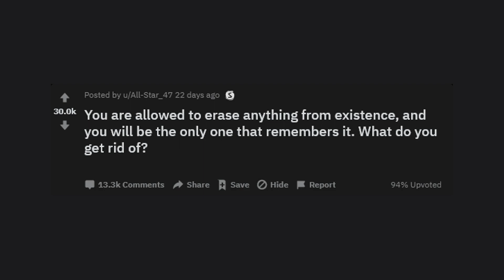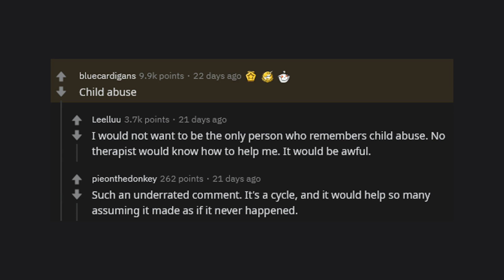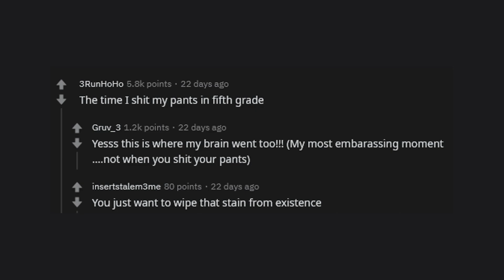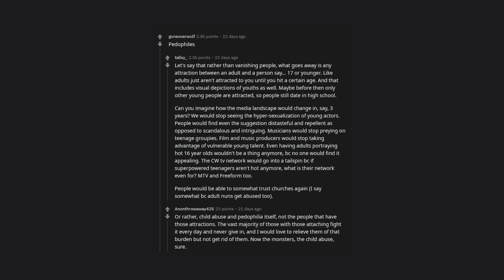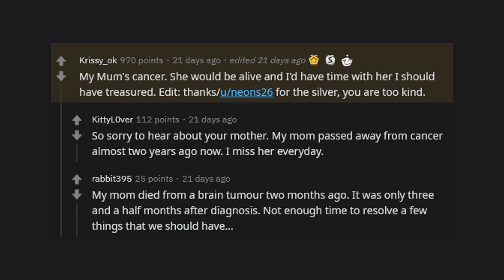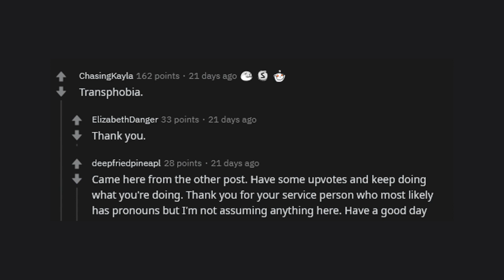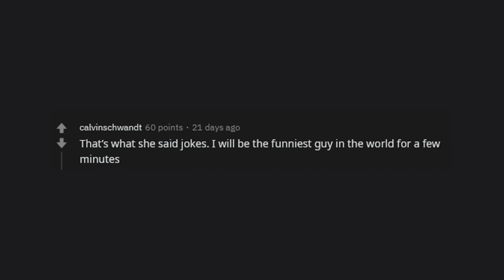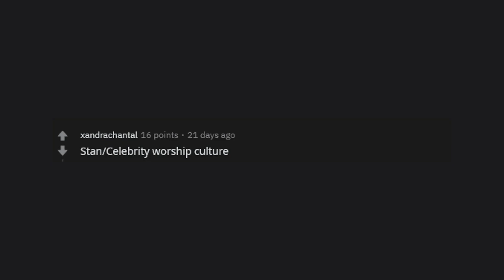You are allowed to erase anything from existence, and you will be the only one tha... | r/AskReddit